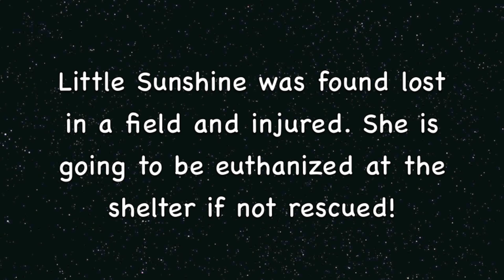Help Save A Sweet Yorkshire Terrier Mix 3 Yr. By Sept. 17th!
Young and sweet Sunshine was found injured and sent to the shelter. She was found with her hind legs injured. She is in urgent need of rescue or she will be euthanized. ID A 855725 Sunshine Thanks You!